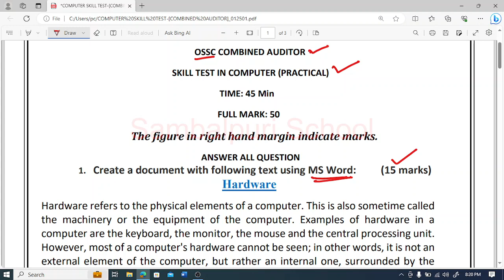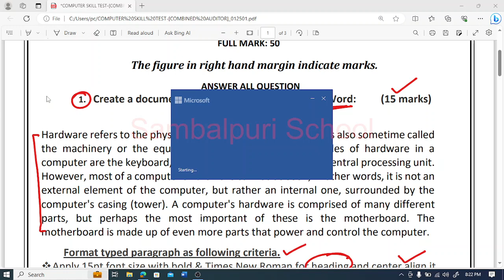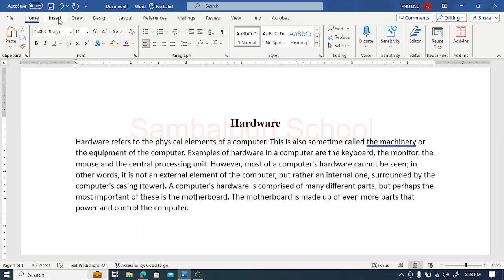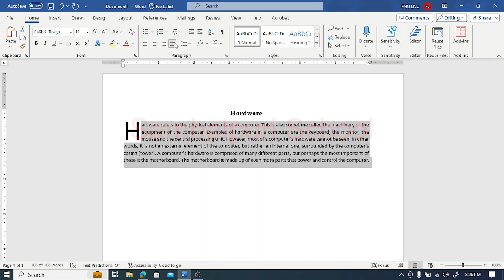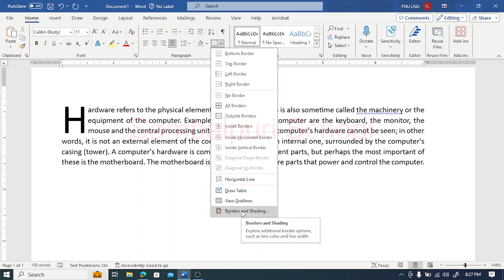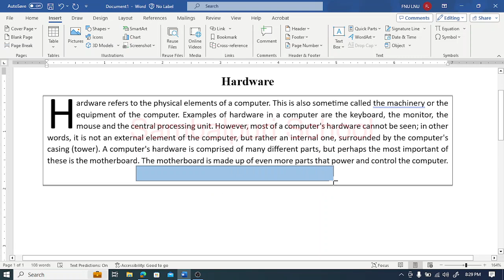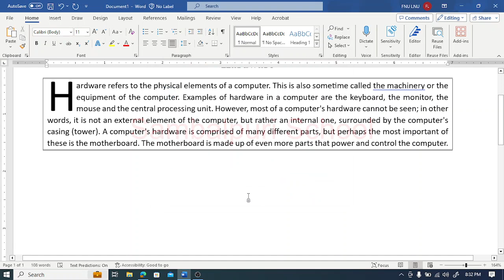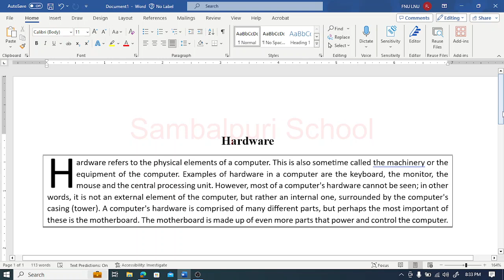PEO Skill Test Preparation Question 2023 Odisha || Osssc previous year skill test question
Download PEO Skill Test Preparation Question pdf 2023 Odisha || Osssc previous year skill test question

computer practical test question paper pdf
osssc computer skill test question
computer skill test exam pattern
odisha computer practical previous year question
and more.